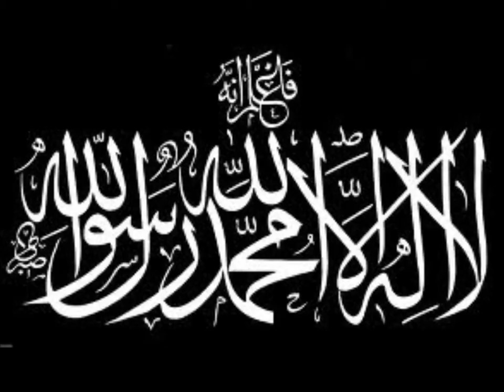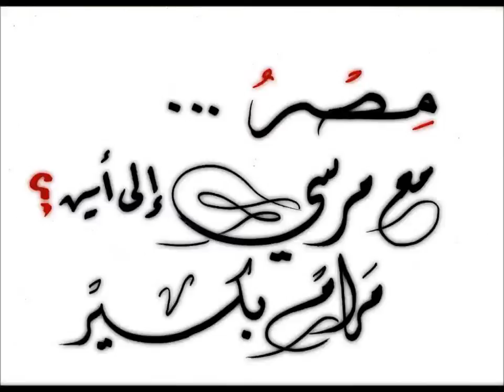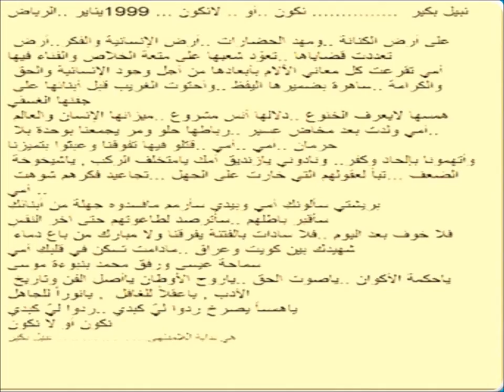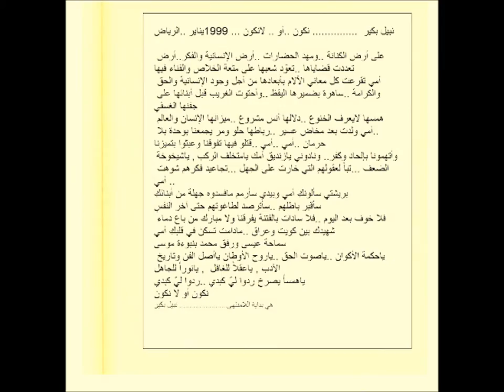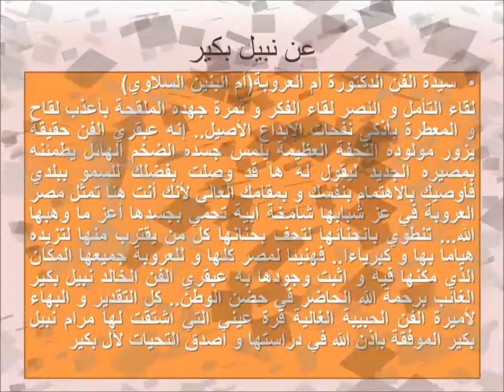"إجتماعيات للفنان العالمي الأستاذ الدكتور نبيل بكير 1- بكيريات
لمن لا يعرف :فإن الفنان العالمي ولد بمصر بحي السيدة زينب ونشأ فيها باسرة فنية يرجع تاريخاها الفني إلي 500 عام ،كان والديه لهم حس وتذوق وممارسه فنية،فأكتشف موهبته مبكرا وأعتنا بها وأطفي عليها الثقافه والوطنية فكان هذا النتاج المشرف لمصر
Those who do not know: the international artist born in Egypt district of Sayeda Zeinab and raised the whole art dating artwork to 500 years, he and his parents have a sense of taste and the practice of art, discovered his talent early